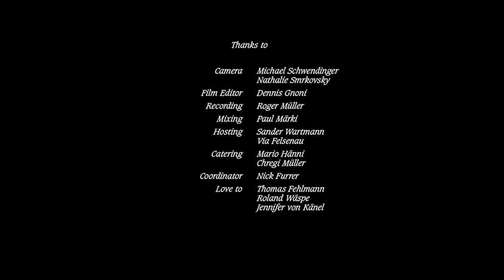Black Sea Dahu - How You Swallowed your Anger (Live at Via Felsenau)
Black Sea Dahu performing 'How You Swallowed your Anger' live at Via Felsenau Bern.
How You Swallowed your Anger is part of the EP "No Fire in the Sand" and is available digital, on CD and Vinyl:

Camera: Michael Schwendinger, Nathalie Smrkovsky

Film Editor: Dennis Gnoni

Grading: Michael Schwendinger

Recording: Roger Müller

Mixing: Paul Märki

Hosting: Sander Wartmann, Via Felsenau

Love to: Thomas Fehlmann, Roland Wäspe, Jennifer von Känel

Black Sea Dahu are Janine Cathrein, Simon Cathrein, Vera Cathrein, Paul Märki, Ramon Ziegler, Nick Furrer

How You Swallowed your Anger

I didn’t mean that I don’t want you here with me
And all I can see is a man who wants to give himself to me

And I can’t give anything back
I’m so sorry but I swore by my mother
That I wouldn’t believe in love again

You tell me that you want me too
And that you hate me for I find comfort in this lonely place I’m in
And all I can do is push you far away and guard my borders even more now

I often think of how you pulled me to your chest so tightly
Oh help me god how you swallowed your anger that day
When we met in the park and I was so worried
For a long while we just sat and neither of us could manage to talk

I can’t give anything back
That I wouldn’t believe in love